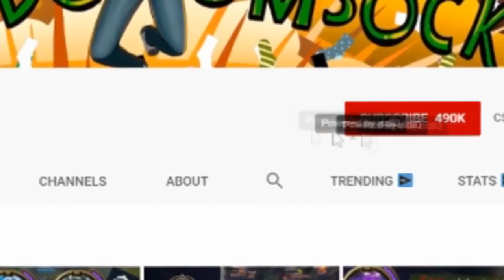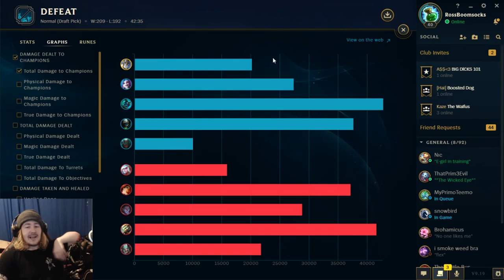Galio but I buy 6 gargoyle stoneplates because he is a gargoyle like ??? obviously that's why loool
As a gargoyle, Galio must build 6 gargoyle stoneplates, because he is a gargoyle